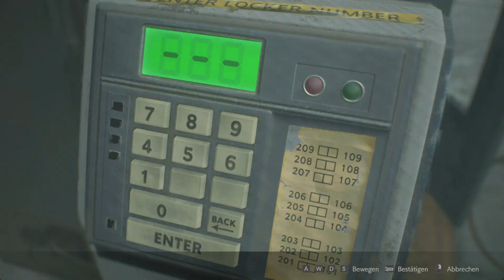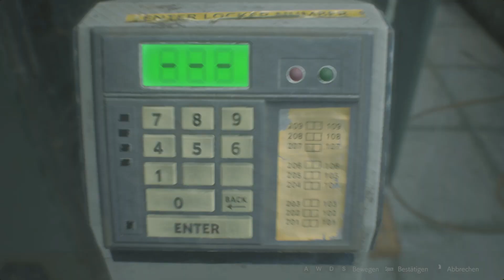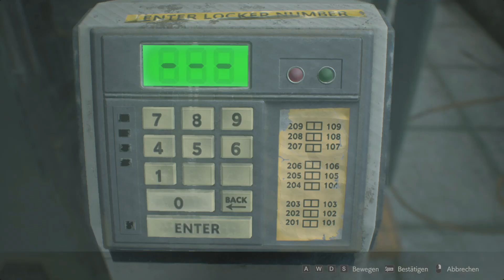Resident Evil 2 Remake [Deutsch] Leon Gameplay #07 Marvin ist ein Zombie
Let's Play Resident Evil 2 Remake - Leon Story Part 7 Full Gameplay [Deutsch/German]

Resident Evil 2, in Japan bekannt als Biohazard 2, wurde 1998 von Capcom für die Sony Playstation publiziert. Entwickelt ebenfalls von Capcom als erste Fortsetzung der Resident Evil-Serie, welches zwei Monate nach dem ersten Teil der Serie spielt. Die Örtlichkeit ist dieses Mal eine Kleinstadt namens Raccoon City, welche im mittleren Westen der USA liegt, und dessen Bevölkerung vom T-Virus infiziert wurde, einer von der ansässigen Firma Umbrella Corporation entwickelten Biowaffe.

Die beiden Protagonisten des Spiels Claire Redfield und Leon Scott Kennedy werden dabei auf ihrem Weg aus der Stadt mit vielerlei Widrigkeiten konfrontiert, die ihre Leben vollkommen umkrempeln. und verändern werden.

Game        : Resident Evil 2 Remake
Player       : Ram (Leon Scott Kennedy)
Ort             : Raccoon City
Hersteller : Capcom

Ich wünsche euch viel Spaß mit dem Video und hoffe meine neue Serie gefällt euch.

Euer Ram